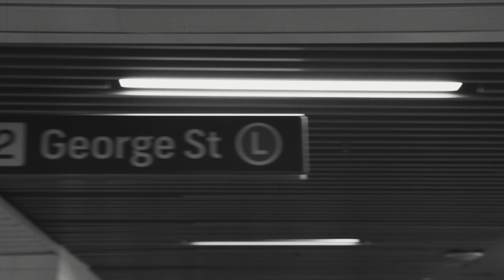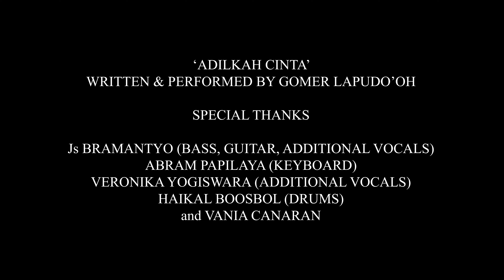Gomer Lapudo'oh - ADILKAH CINTA (Official Music Video)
🌟About Gomer Lapudo'oh:
Dive into the emotional world of Gomer Lapudo'oh, a versatile musician and artist, as he unveils his latest heart-wrenching ballad, "ADILKAH CINTA." Follow Gomer on his musical journey through his Facebook and Instagram profiles.

🎭 Starring:
- Js Bramantyo (Actor)

🌹 Description:
Immerse yourself in the soul-stirring world of Gomer Lapudo'oh with "ADILKAH CINTA." A heartfelt expression of love, heartbreak, and self-reflection. Join Js Bramantyo, Vania Canaran, and a talented ensemble of musicians as they bring this emotional journey to life. Don't miss this captivating masterpiece - a symphony of emotions and artistic brilliance.